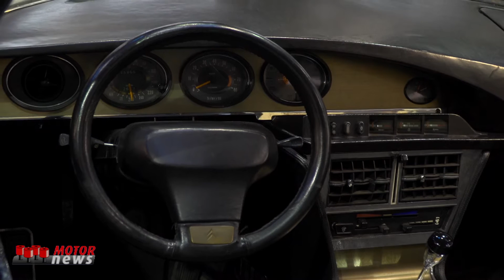DS celebra il compleanno della SM a Rétromobile - Motor News n° 3 (2020)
DS Automobiles e DS Heritage festeggiano nell’edizione 2020 di Rétromobile a Parigi un anniversario molto importante: i 50 anni della coupé SM, una vettura iconica, che ha portato nel mondo delle GranTurismo il lusso e l’eleganza alla francese.